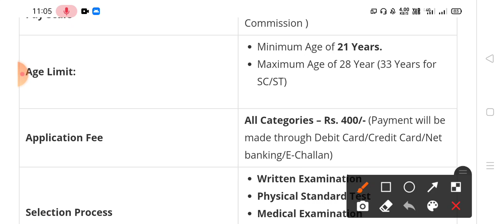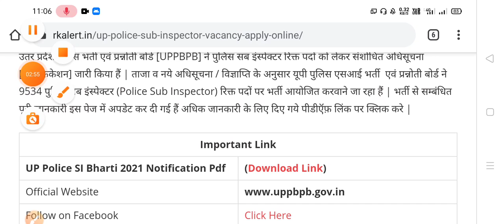UP Police SI Recruitment 9534 Vacancies 2021 Age limit Full Details Last Date | Sarkari Naukari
UP Police SI Recruitment 2021 UPPRPB Sub Inspector Platoon Commander PAC and Fire Second Officer Vacancy (9534 Post) Notification Available @uppbpb.gov.in: Uttar Pradesh Police Recruitment Board (UPPRB) has released the recruitment notification for the post of Sub Inspector (SI) Civil Police (Male/Female), Platoon Commander/Sub-Inspector Armed Police (Male) and Fire Service Second Officer (Male) on its official Candidates Check UP Police Sub Inspector Recruitment 2021 Online Application Form date, application procedure, selection Criteria, Educational qualification age limit, salary PayScale, and UP Police SI Recruitment Application Form Direct links.